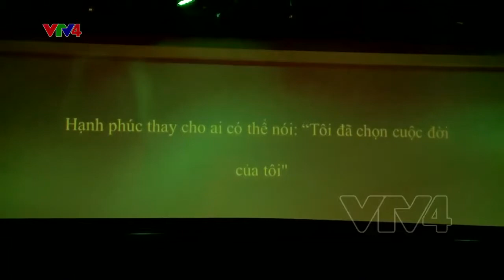Bản tin VTV4 - Vở nhạc kịch Kim Vân Kiều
Vừa qua tại Hà Nội và TP. Hồ Chí Minh đã diễn ra buổi công diễn vở nhạc kịch Kim Vân Kiều của đạo diễn Christophe Thiry. Đây là vở nhạc kịch phỏng theo kiệt tác văn học của đại thi hào Nguyễn Du, trình diễn bởi các nghệ sĩ tài năng của Pháp và Việt Nam.

Lần đầu tiên được đưa lên sân khấu nhạc kịch, “Kim Vân Kiều” được chuyển thể và soạn kịch bản bằng tiếng Pháp từ những nghiên cứu, phân tích nhiều bản dịch của Nguyễn Văn Vĩnh, Nguyễn Khắc Viện. Dưới bàn tay của đạo diễn tài năng Christophe Thiry, đoàn nghệ sĩ - diễn viên - ca sĩ opéra chuyên nghiệp của Nhà hát L’Attrape Théâtre (Paris –Pháp), Truyện Kiều của Nguyễn Du đã được tái hiện với một ngôn ngữ nghệ thuật độc đáo với góc nhìn mới, hiện đại nhưng vẫn rất trung thành với số phận nàng KIỀU.